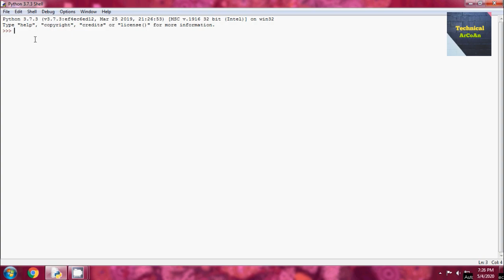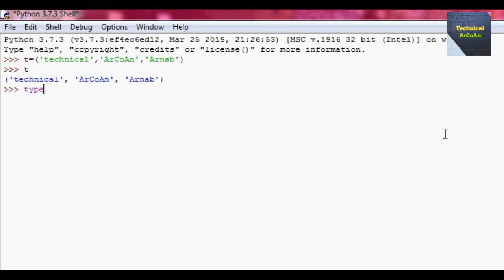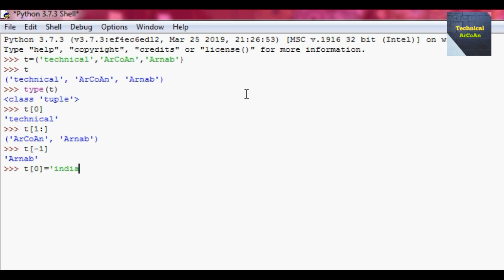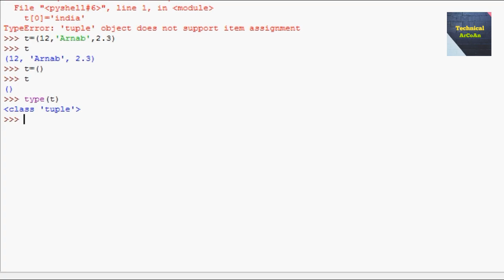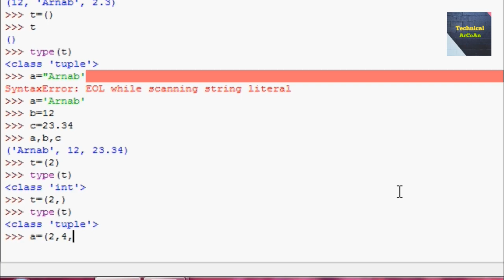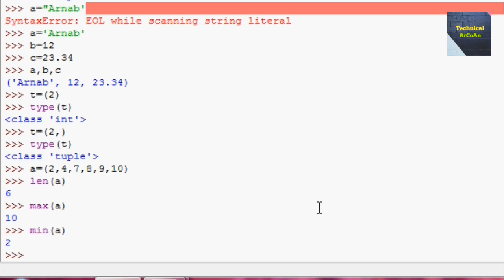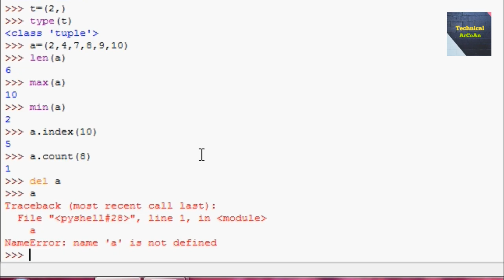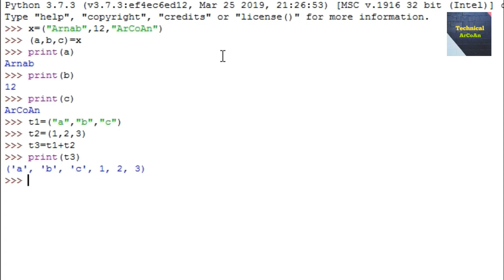Tuple in Python | Python tutorial for Beginners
This Tutorial Video developed by Mr. Arnab Kundu, Faculty of Techno India Group, more than 11 years experience in the field of teaching.

This video related to the following topics :
Here we learn about Tuple in Python Language. Each function which is present in Python 3 have been described here. Through Python Interpreter each example practically described.